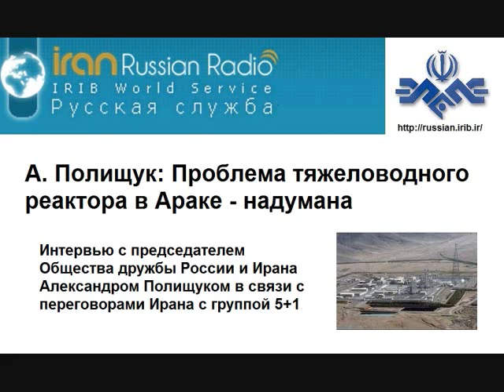А. Полищук: Проблема тяжеловодного реактора в Араке - надумана